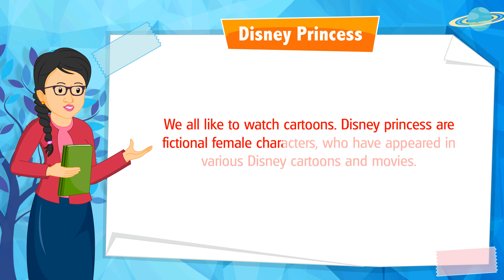Meet The Global Knowledge | Class 3 Chapter 39 | Disney Princess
🌟 Welcome to Global Knowledge! 🌟

In this video, we’re excited to present Class 3, Chapter 39: Disney Princess from our engaging GK book. This chapter takes young learners on a magical journey into the enchanting world of Disney princesses.

👑 What You’ll Discover:
* Famous Disney Princesses: Learn about beloved Disney princesses like Cinderella, Snow White, Belle, Ariel, and Jasmine.
* Princess Qualities: Discover the inspiring qualities of courage, kindness, and determination showcased by these iconic characters.
* Storytelling and Imagination: Explore the power of storytelling and the magic of fairy tales.
* Character Development: Understand the importance of personal growth and overcoming challenges.
* Interactive Learning: Enjoy princess-themed activities, dress-up, and role-playing to spark imagination and creativity.

Help your child develop a love for storytelling, build confidence, and embrace their imagination with this enchanting chapter!